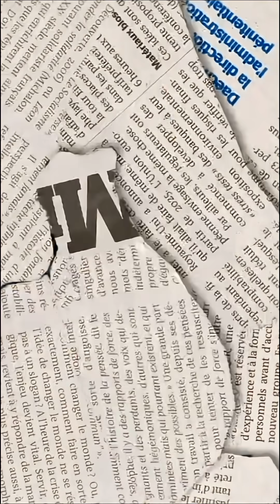Are ‘Healthy’ Vegetable Oils Secretly Harming Your Body?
Did you know that the vegetable oils in your snacks, sauces, and fried foods could be quietly fueling chronic inflammation? In this short, we break down the science of omega fatty acids, why omega-6 in excess can trigger inflammation, and how you can restore balance with omega-3-rich foods like fish, flax, and walnuts.

✅ Learn how modern diets tipped the omega-6 to omega-3 ratio from 1:1 to 20:1.
✅ Understand how inflammation links to heart disease, obesity, and depression.
✅ Simple, science-based tips to balance your fats and protect your health.